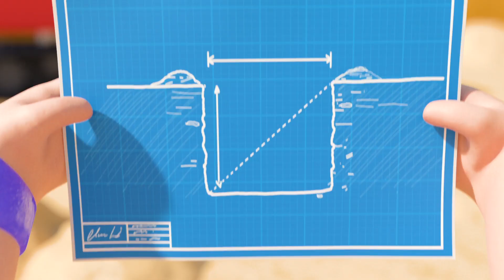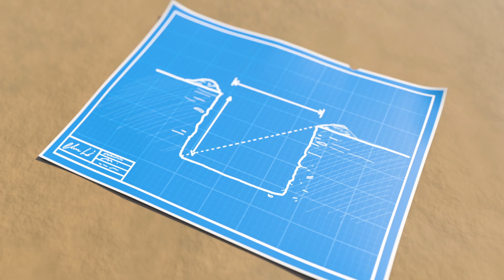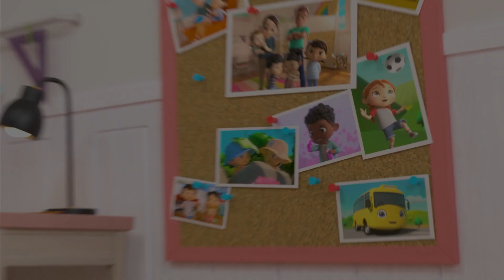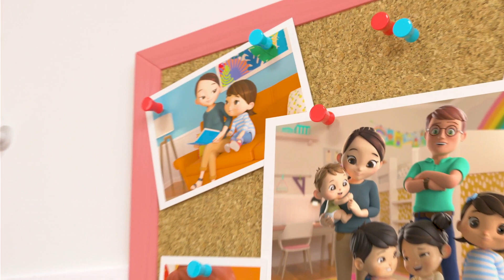はたらこう、はたらこう| 童謡 | こどものうた | LBBジュニア